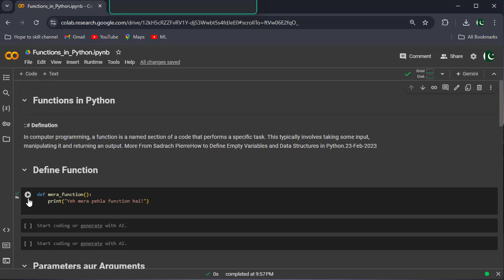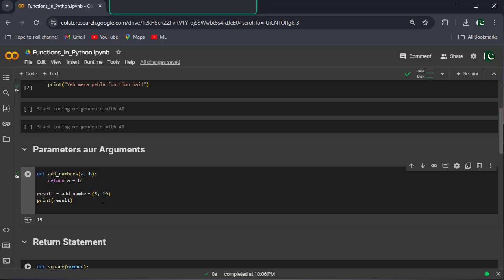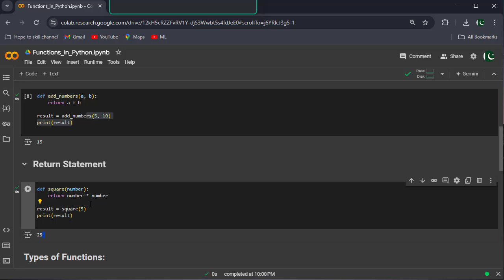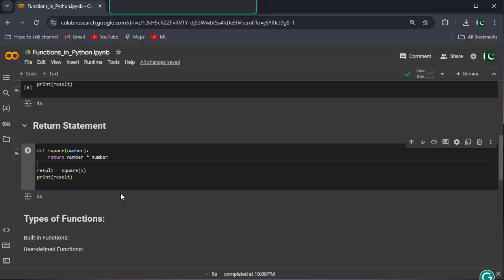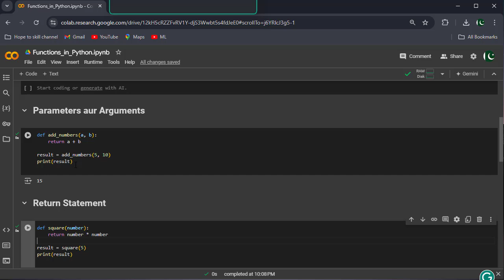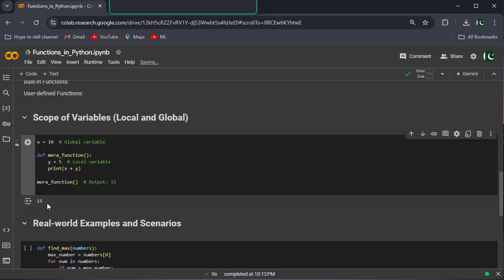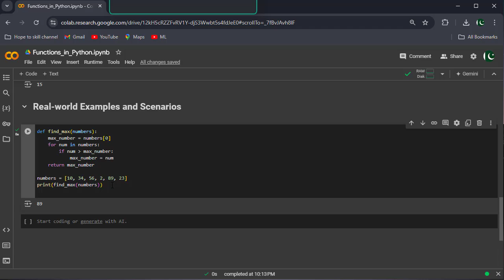Python Functions Explained with Practical Examples | Complete Tutorial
Greeting!
Welcome to Bushra Akram Youtube Channel.
Welcome to our comprehensive guide on Python functions! 🚀 In this video, you'll learn everything you need to know about functions in Python, from the basics to advanced concepts. Whether you're a beginner or an experienced coder, this tutorial will help you master Python functions with practical examples and hands-on coding.

1. What is a function in Python?
2. How to define and call a function in Python.
3. Understanding function parameters and arguments.
4. Return values in Python functions.
5. Practical examples to solidify your understanding.

📘 **Why Watch?**
By the end of this video, you'll have a solid understanding of how to use functions in Python to write clean, efficient, and reusable code. Perfect for students, developers, and anyone looking to enhance their Python skills!

Code File:
How to create a function in Python?
What is a function in Python programming?
Python function tutorial for beginners.
Best Python tutorial for functions.
Python function examples with code.
How to use functions in Python for beginners?
Python functions explained in detail.
Learn Python functions step by step.
Practical examples of Python functions.
Python programming tutorial 2024.